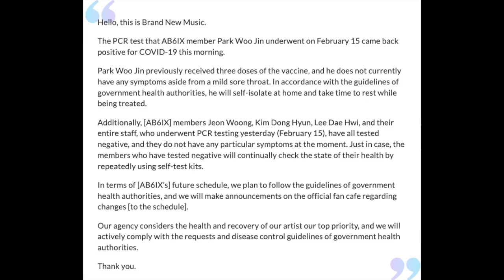AB6IX’s Park Woo Jin Confirmed To Have COVID-19